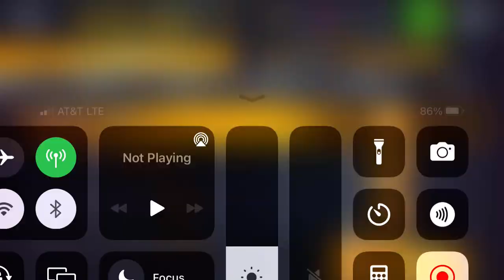Asphalt 8 - Ultima RS Festival: Part 19